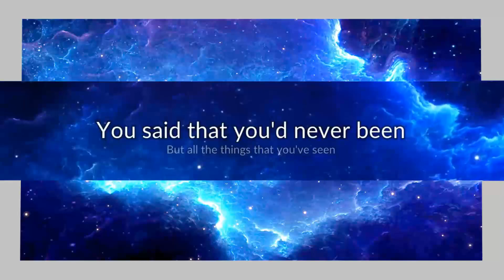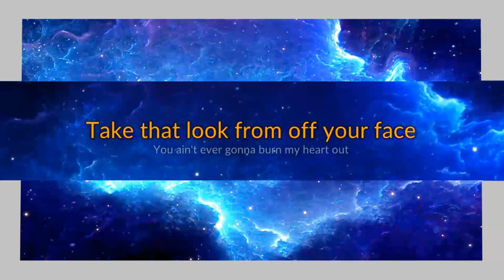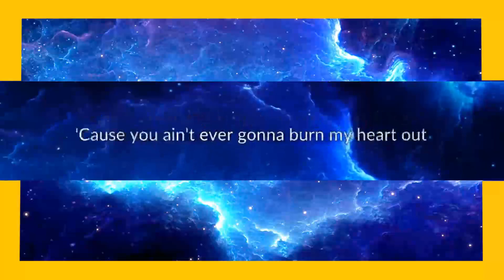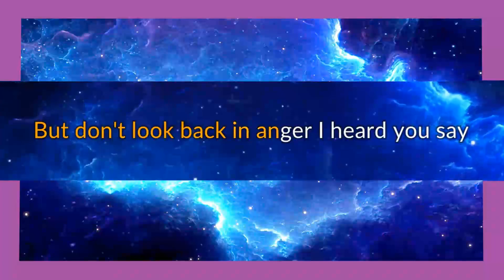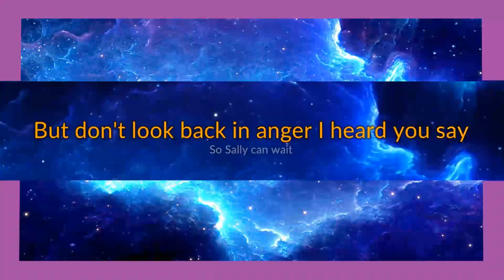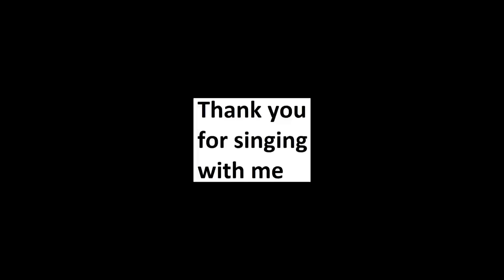Oasis - Don't Look Back In Anger karaoke open duet, part 2.